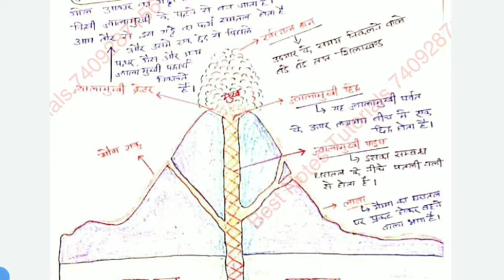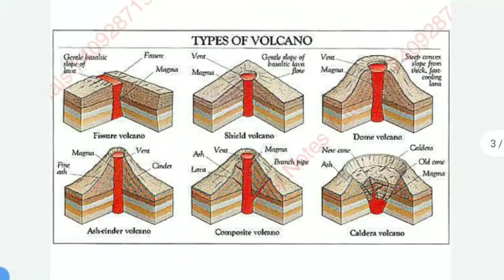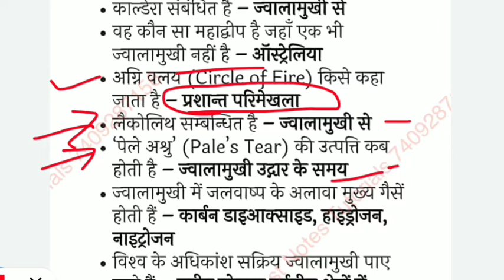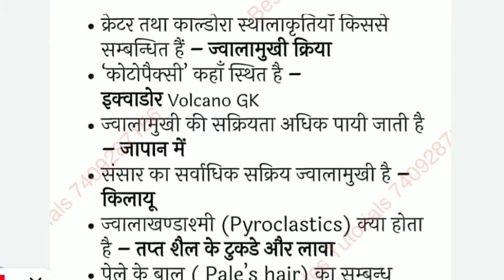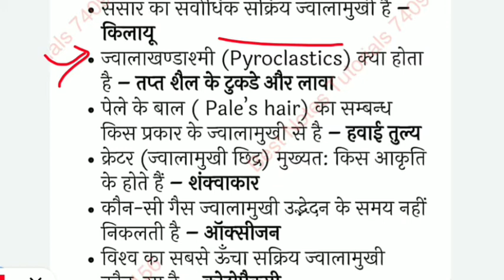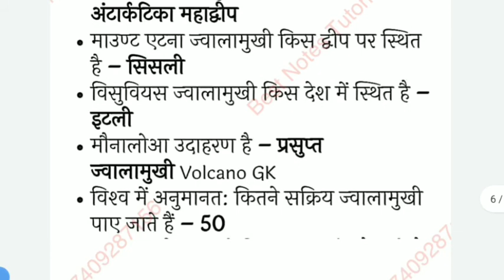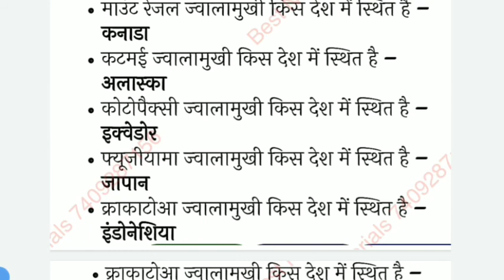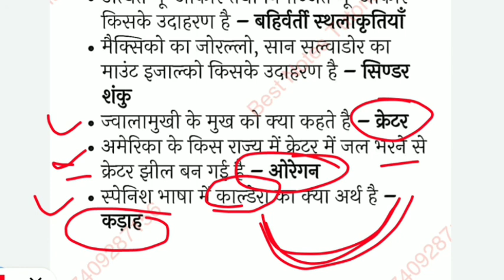Patwari||Lekhpal||Forest Guard|| भूगोल ॥ ज्वालामुखी volcano ॥ short trick||UKPSC 2022 volcano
Bestnotestutorials.com
For other courses